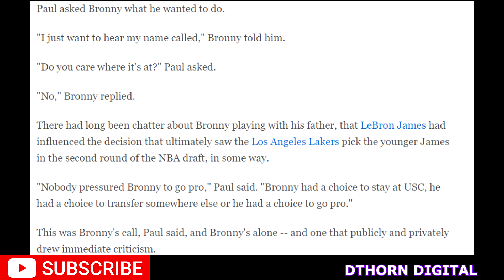ESPN F*CKING DESTROYS Bronny James for playing like TRASH ‼️🤯🤬😤🗑️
Baxter Holmes
Bronny set up for failure
Cam'ron goes off on Bronny
Rich Paul
Bronny James isn't NBA ready
Bronny James sucks
LeBron talks Bronny
Stephen A. Smith defends LeBron
Saints vs Chiefs
LaMelo Ball
Robert Saleh fired
Jets fire head coach
Aaron Rodgers
Ja Morant ankle injury
Lakers Postgame interview
LeBron Postgame interview
Bronny Postgame interview
Fan kicked out of Lakers game
LeBron laughing at fan getting kicked out
JJ Redick Postgame interview
LeBron is Jealous of Kobe
LeBron reason for joining the Lakers
Ramona Shelburne
Suns vs Lakers
LeBron easy put back
LeBron blocked Devin Booker
Bronny James is a bust
JJ Redick on Bronny James
LeBron & Bronny first father-son duo to play
LeBron & Bronny playing together
LeBron & Bronny make NBA History
Iman Shumpert says LeBron has 3 years left
Bryce James
Cowboys vs Steelers
Justin Fields
Dak Prescott
Stephen A. Smith disses Dak Prescott
Stephen A. Smith contract with ESPN
Bronny James first preseason points
Bronny James 3 blocks
Jayden Daniels Rookie Of The year
Jayden Daniels MVP
Vikings 5-0
Sam darnold MVP
Cowboys vs Steelers weather delay
Sunday Night Football
NBA preseason
Karl Anthony Towns Club Shay Shay Interview
Mark Cuban Club Shay Shay Interview
Karl Anthony Towns calls LeBron the goat
Tua career is over
Chad Johnson vs James Harrison MMA fight
College football Saturday
Cam'ron goes off on Shannon Sharpe
Shannon Sharpe pause
Kirk cousins
Bronny James Preseason debut
Kwame Brown vs LeBron James
Deion Sanders roasts Shannon Sharpe
Deion Sanders interview on nightcap
Deshaun Watson fell off
Kwame Brown GOES OFF on LeBron
Kwame Brown GOES OFF on Bronny
Russell Westbrook
Jeanie Buss
The Dolphins will draft Shedeur Sanders
Which team should draft Shedeur Sanders?
Pete Rose
Dikembe mutombo
Travis Hunter beef with Cam Newton
Karl Anthony Towns trade
Julius Randle trade
Knicks
Timberwolves
NBA news
NBA trades
LeBron James supports Caitlin Clark
Alyssa Thomas
LeBron James responds to Kwame Brown
Kwame Brown responds to LeBron James
LeBron James vs Kwame Brown
Caitlin Clark speaks on racism & abuse
Indiana Fever Postgame interview
Connecticut Sun Postgame interview
Lakers starting 5
LeBron vs Bronny practice
Caitlin Clark Postgame interview
Dijonai Carrington Postgame interview
Caitlin Clark eliminated from the playoffs
Indiana Fever
Indiana Fever eliminated by the Sun
Connecticut Sun
Stephen A. Smith GOES OFF on Molly
Andraya Carter
Shannon Sharpe goes off on Andraya Carter
Caitlin Clark hate
Jealous WNBA Players
A'Ja Wilson
Caitlin Clark poked in the eye
Dijonai Carrington
Angel Reese
Brett favre has Parkinson's disease
WNBA Playoffs
I love Michelle T-Shirts
Shannon Sharpe IG LIVE Video
Jerry Jones exposed on IG LIVE with Jamie Foxx
Dak Prescott message
Monday night football
Jaguar vs Bills
Washington vs Bengals
Josh Allen
Joe burrow
ja'marr chase
Patrick mahomes
Travis Kelse
Taylor Swift
Cam Newton
tua tagovailoa
Tua concussion
Tua injured reserve
Tyler Huntley
Bryce Young trade to the Dolphins
NFL
NFL Sunday
NFL gameday
College football
Colorado Buffaloes
Baylor vs Colorado overtime
Colorado defeats Baylor in overtime
Shedeur Sanders
Travis Hunter
Jason Whitlock
Kwame Brown
Deion Sanders
Woj
Jerry Jones
Jamie Foxx
Adrian Wojnarowski retires
Pat McAfee
Dan LeBatard Batard
Shams charania
Skip Bayless
Shannon Sharpe
Chad Johnson
Nightcap
Stephen A. Smith
Michael Jordan eyes
Michael Jordan yellow eyes
Michael Jordan red eyes
College Football
College Football gameday
NCAA
Ncaaf
Gil's arena
Gilbert Arenas
Caitlin Clark
Angel Reese
WNBA
Monica McNutt
LeBron James
Russell Westbrook
Ben Simmons
Arizona Cardinals
Atlanta Falcons
Baltimore Ravens
Buffalo Bills
Carolina Panthers
Chicago Bears
Cincinnati Bengals
Cleveland Browns
Dallas Cowboys
Denver Broncos
Detroit Lions
Green Bay Packers
Houston Texans
Indianapolis Colts
Jacksonville Jaguars
Miami Dolphins
Minnesota Vikings
Philadelphia Eagles
Pittsburgh Steelers
San Francisco 49ers
Seattle Seahawks
Tampa Bay Buccaneers
Tennessee Titans
Washington Commanders